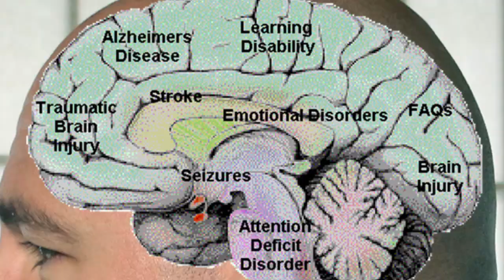ΣΤΟ ΜΥΑΛΟ ΤΟΥ ΣΙΛΑ 123 - Το μπλέξαν το παιδί στα λεφτά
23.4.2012  Τελείωσε το Πάσχα. Έρχονται εκλογές!